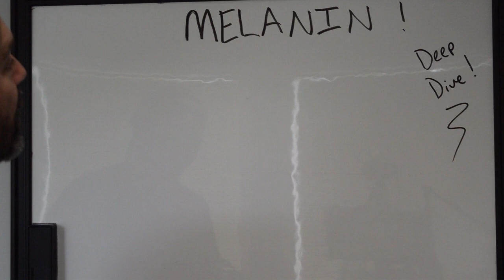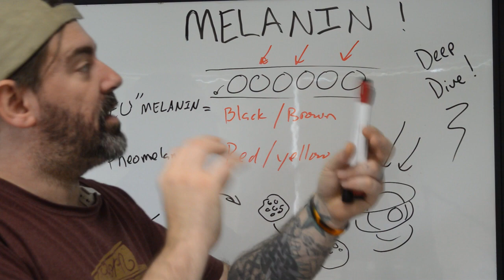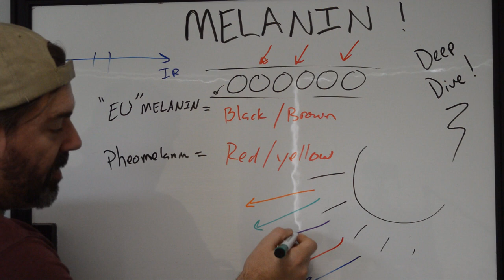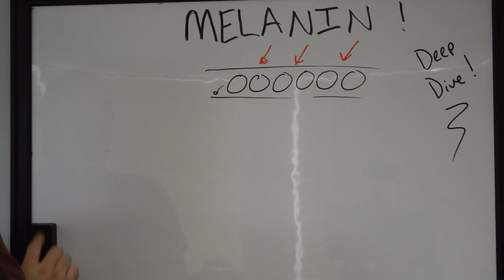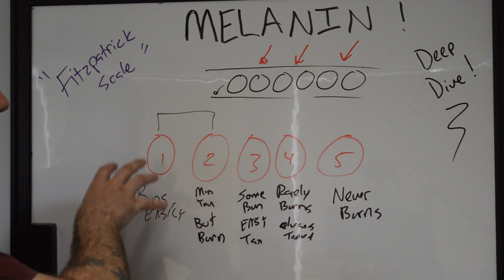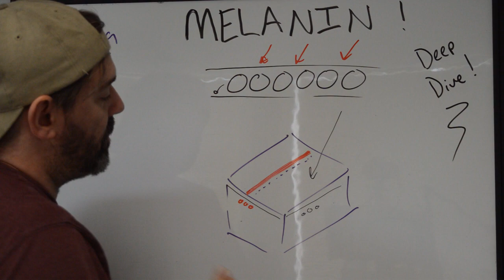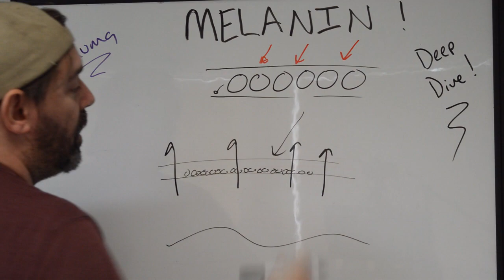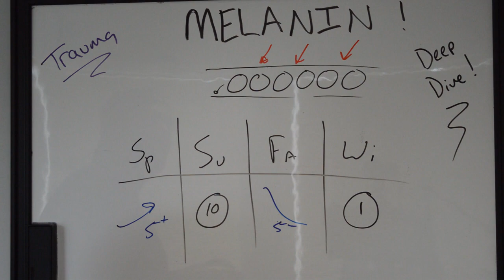Tattoo Science - Melanin! Let's Take A Deep Dive